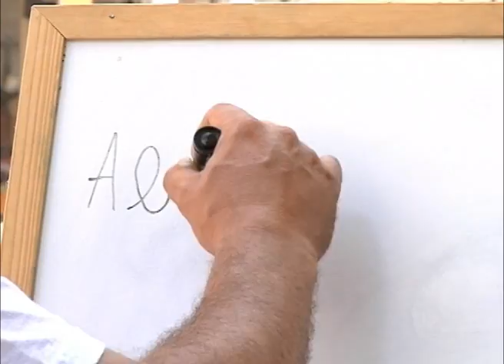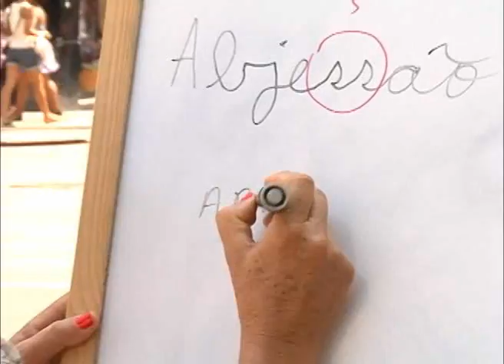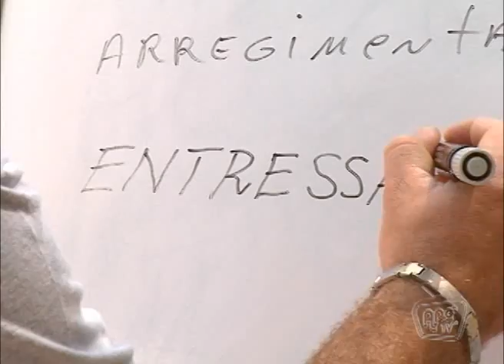Como vai seu Português - 23/11/2013